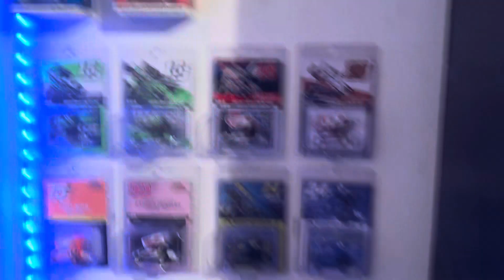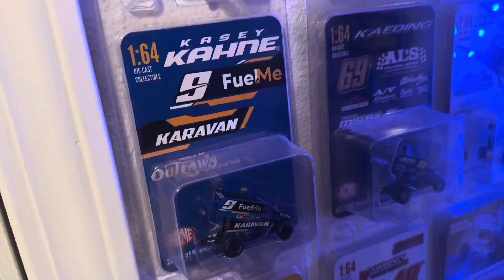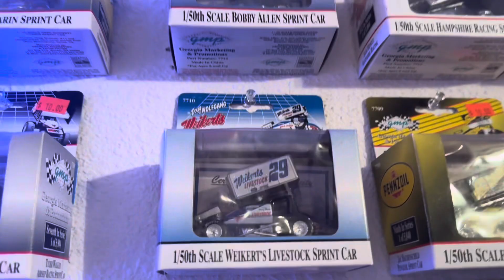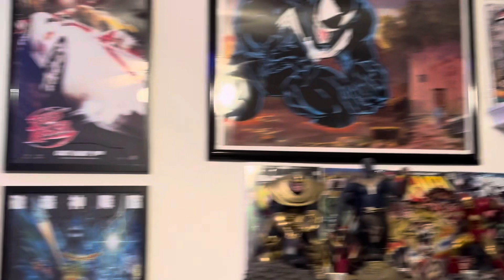Sprint Car Collection 2024 (And World Of Outlaws Stop Motion Sprint Car Series Reboot Sneak Peek)